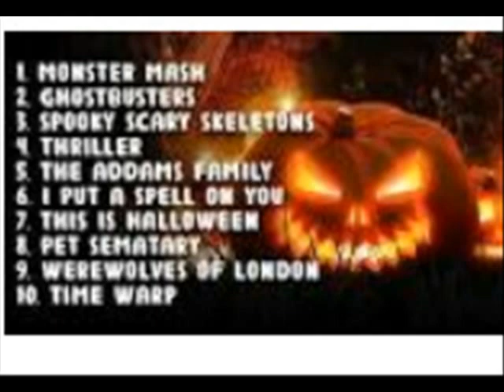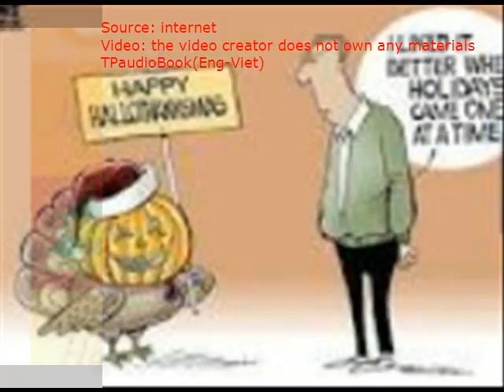Happy Halloween Yami This is it For some families their biggest holiday would be Christmas or Than